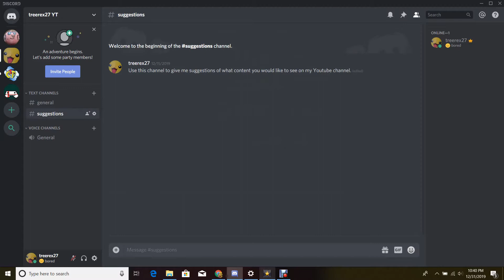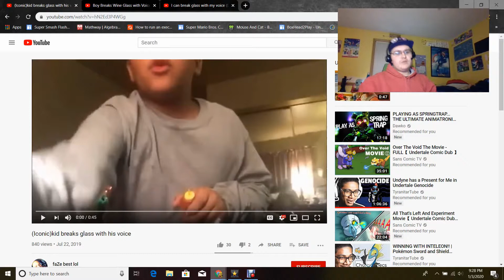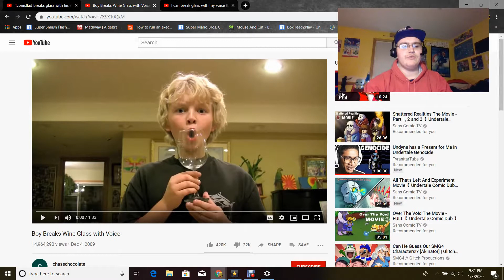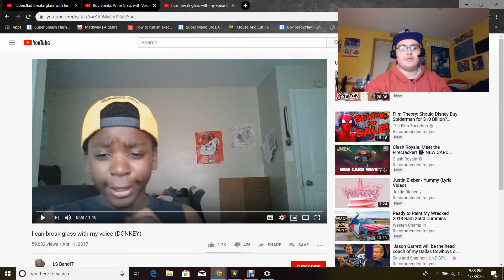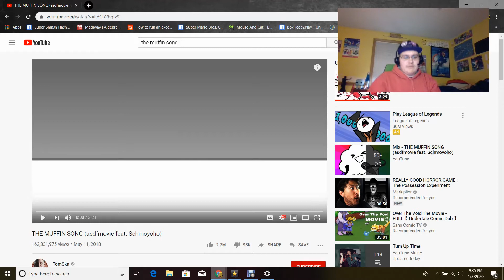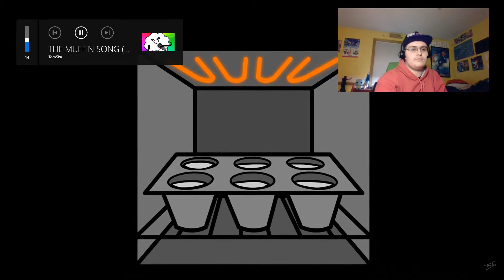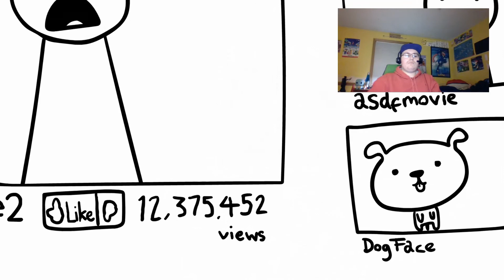I TREEACT- Kids Breaking Glass With Their Voices & The Muffin Song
I'm bored.
I know! I'll watch kids try (and fail) to break glass with their voices!
By the way, WHO WANTS A MUFFIN?

, so be sure to go check them out if you want to make an intro or a website of your own.